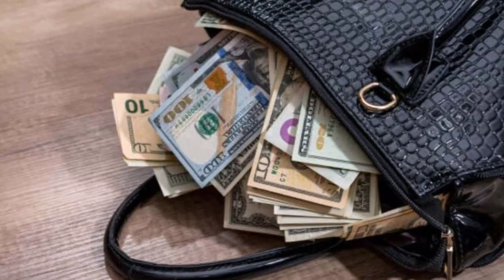Jamaica News Feb 19 2024 | Professor Nuts | 1 Shot Dead | 6 Arrested | 4 Killed in Crash | 5 million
Jamaica News Feb 19 2024 | Professor Nuts | 1 Shot Dead | 6 Arrested | 4 Killed in Crash | $5 million  & more...please watch to the end for full details